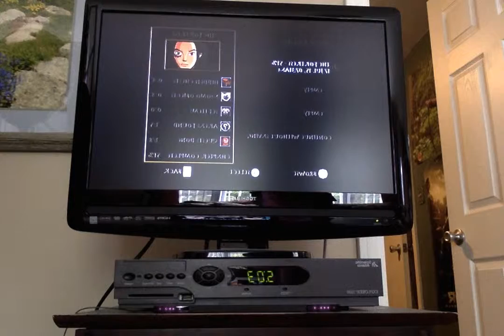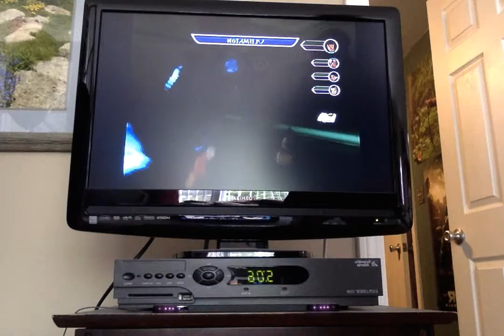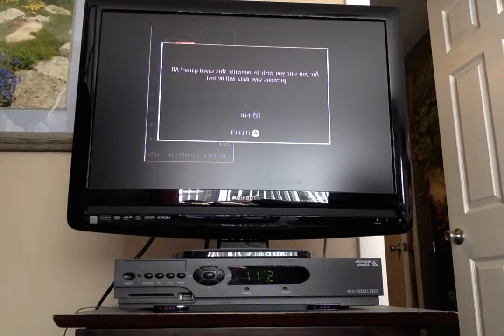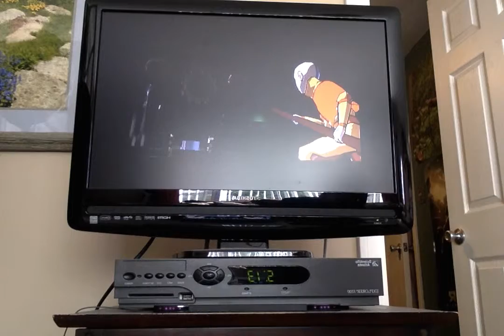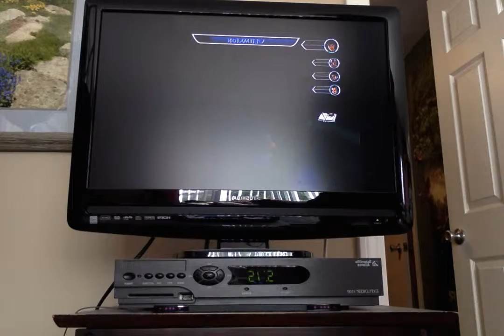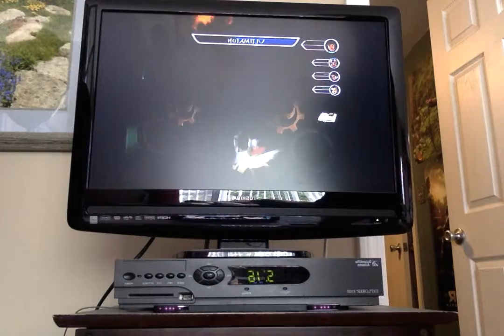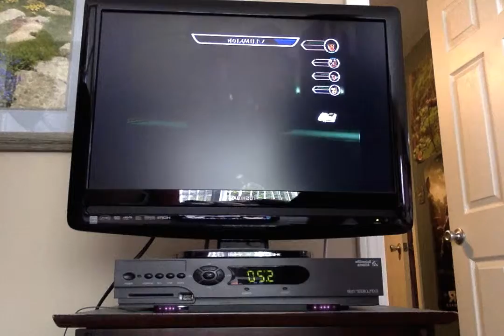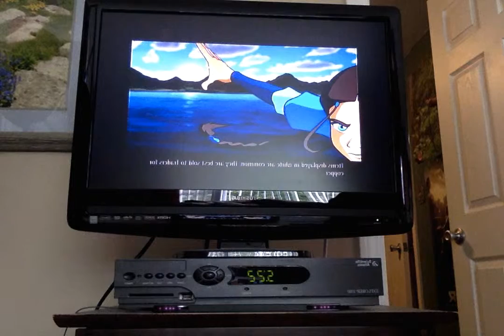lets play Avatar the Last Airbender episode 46